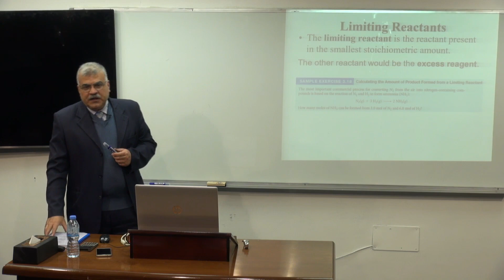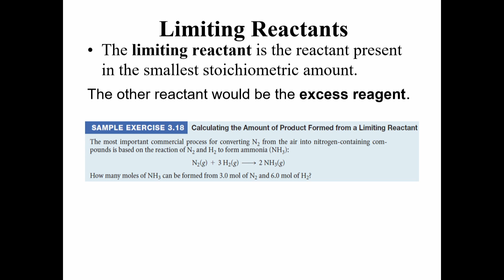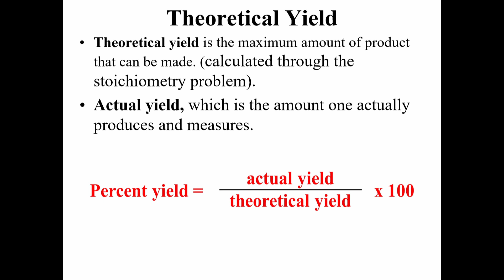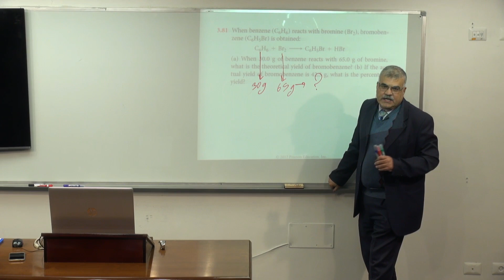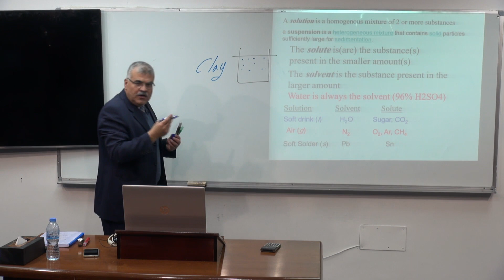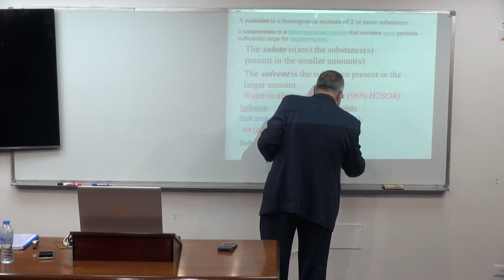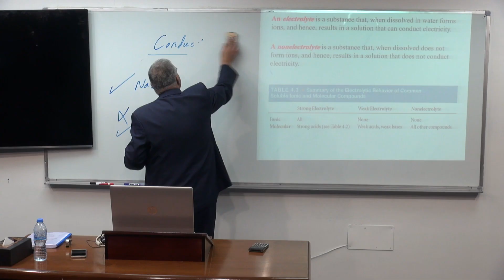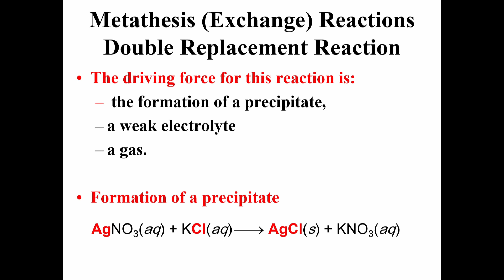Lecture 6|Stoichiometry–3 Reactions in Aqueous Solution -1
General Chemistry (CHEM 1302).

General chemistry for engineering and health science students
كيمياء عامة للعلوم الهندسية والصحية

Introduction: matter, energy, and measurement,
Atoms, molecules, and ions,
Chemical reactions and reaction stoichiometry,
Reactions in aqueous solution,
Gases
Liquids and intermolecular forces,
Properties of solutions,
Chemical equilibrium,
Acid–base equilibria, aqueous equilibria,
Solubility equilibria, Buffer solutions
Thermochemistry,
Chemical thermodynamics.